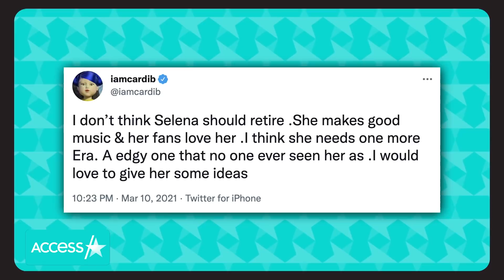Selena Gomez Surprises Cardi B w/ Sweet Gift For Her Son: 'This Is So Cute'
Selena Gomez is showering Cardi B's newest bundle of joy with all the love. The rapper took to her Instagram Stories to show off the sweet gift Selena sent to the new mama of two after she and husband Offset welcomed a baby boy last month. "Oh, and I got this beautiful gift basket for son with this little bear from Selena Gomez. This so cute, and it’s got treats for me for when I’m rocking the baby to sleep at night, you know, I get hungry in the middle of the night," Cardi said.